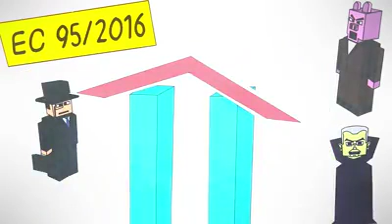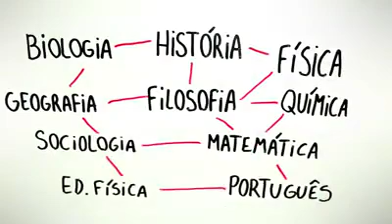Propostas do retrocesso do governo Temer